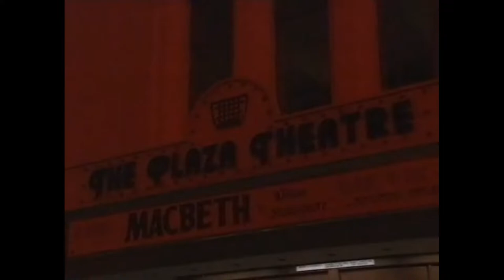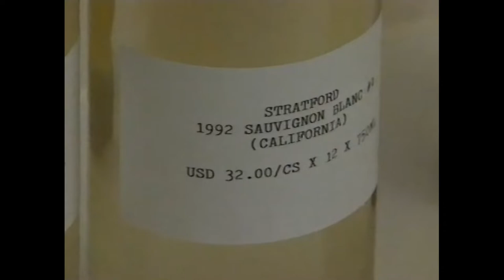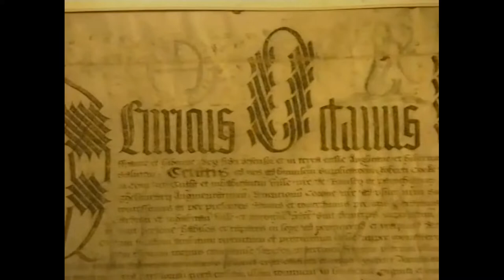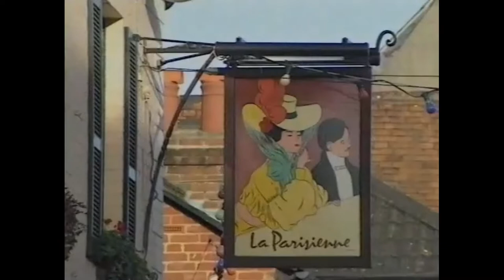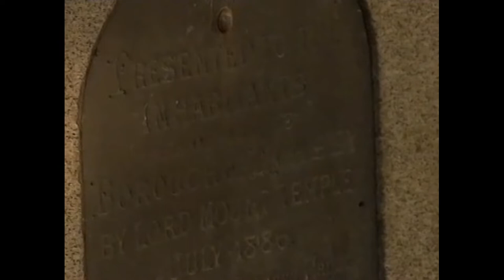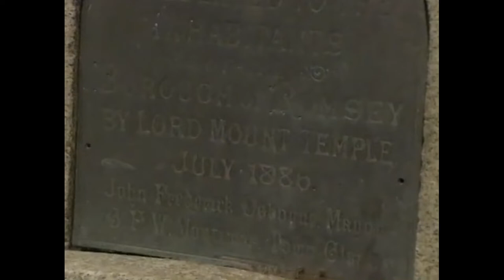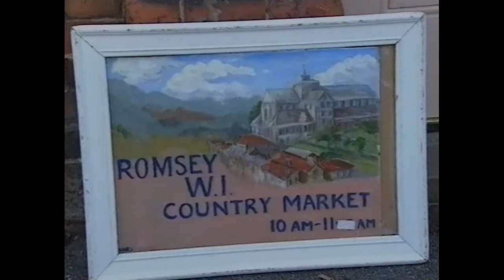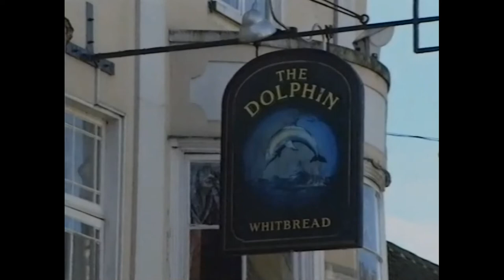Romsey with David Gower 1994 - Four Market Towns